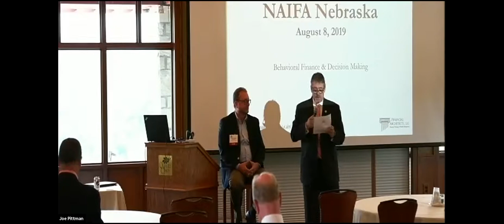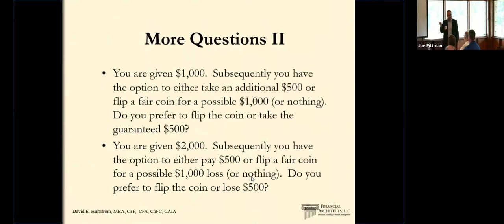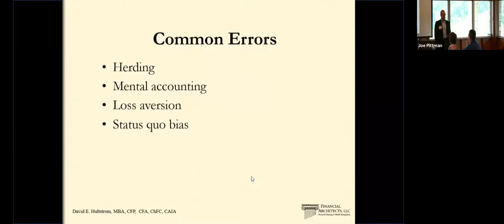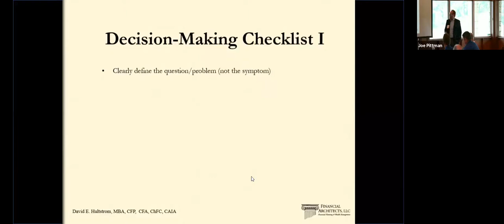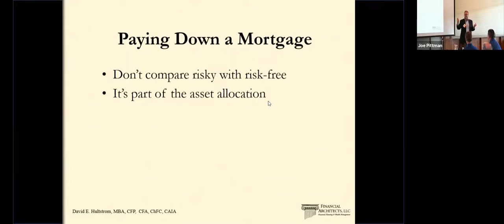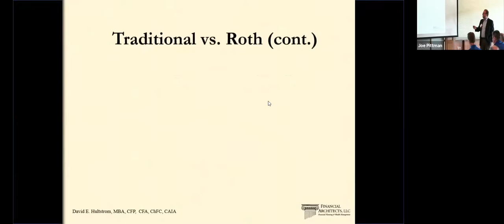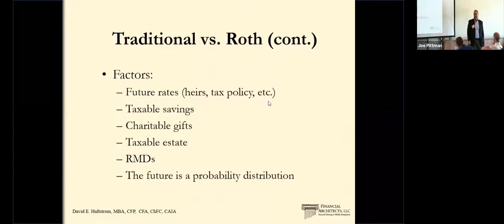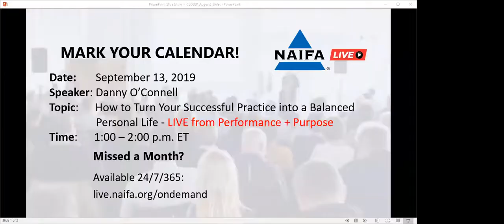NAIFA Live: David Hulstrom